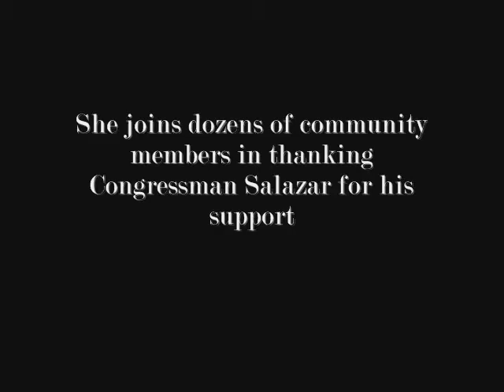CO: Pueblo - Letter Carrier Ami Nawrocki thanks Congressman Salazar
Letter Carrier Ami Nawrocki thanks Congressman Salazar and explains her support for the Employee Free Choice Act, how it would help to rebuild America's economy.